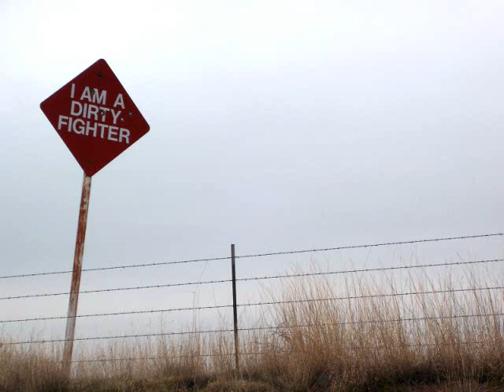penitentiaryblues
Smokey Hogg- Penitentiary Blues